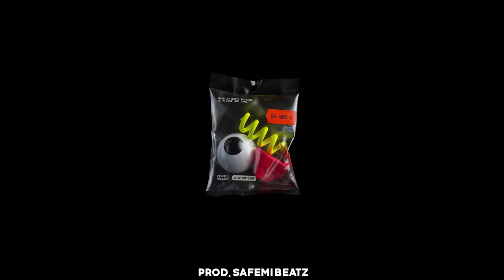(NO COPYRIGHT) Chill Trap Beat - "NAKATA" | Chill Trap Beat Free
The free version of this beat is available for subscribers for profit. This means YouTube or Soundcloud use with monetization. The free version of this beat is NOT available for streaming services such as Spotify or Apple Music, to use the rhythm on these platforms ( Spotify, Apple Music) you must buy a license.

⚠️WARNING⚠️
➤ You can use this beat for free in Facebook, Instagram, Soundcloud, Youtube.
➤If you want to upload your song to: Spotify,Deezer,AppleMusic Etc.You have to buy a license by beatstars.
➤ If you use my beat you most to put my name (Prod. Safemi Beatz) in the tittle of the video.